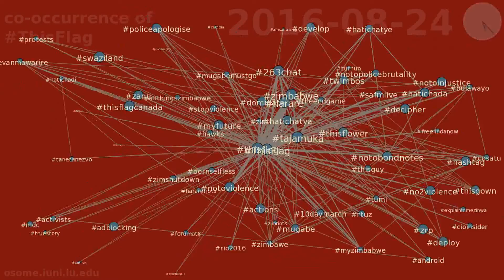co-occurrence of ThisFlag between 2016-08-12 & 2016-08-26